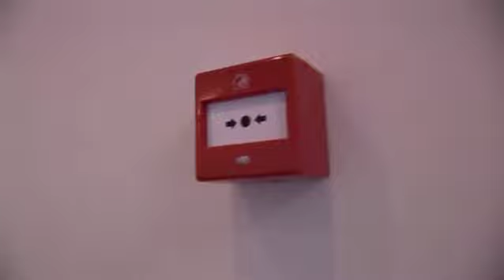Technicus brandbeveiligingssystemen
Je monteert, onderhoudt en herstelt brand-en rookdetectiesystemen. Ook installeer je de elektrische componenten van brandmeldcentrales.
PLUS